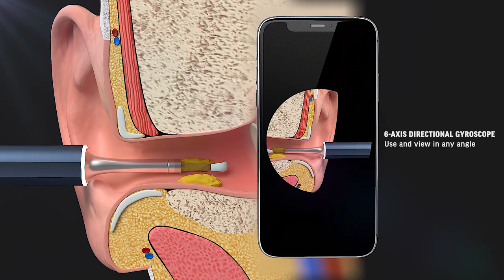Introducing Spade by Axel Glade - The #1 Smart Ear Cleaning Kit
Spade is the most efficient way to clean your ears. It gives you a clean look at what's inside with its 3MPX camera that connects seamlessly via WiFI to your iPhone or Android device.